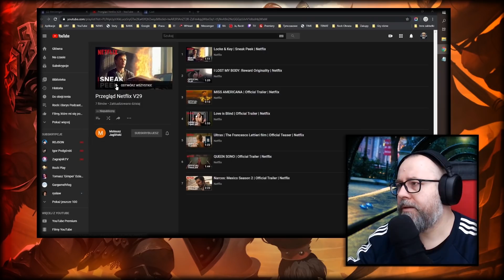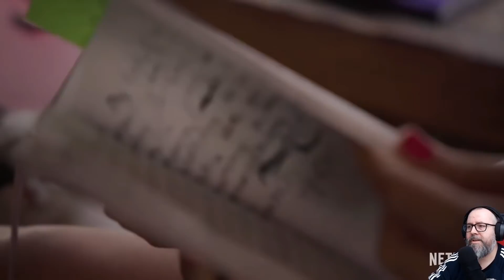Pobiła chłopa gołymi rekami!